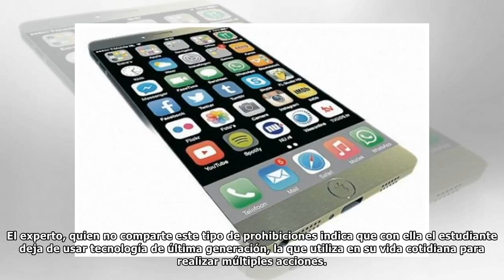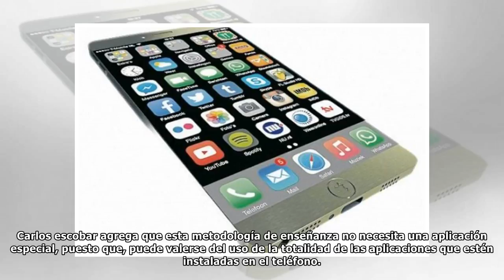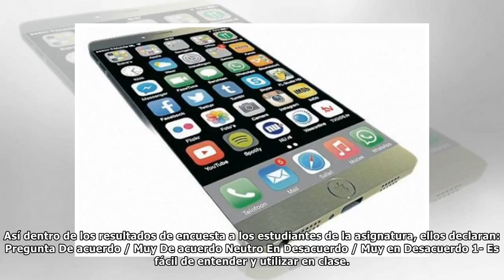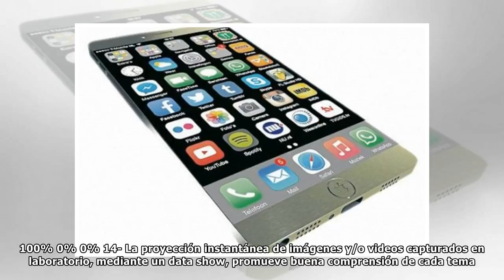¿Prohibir el uso de celulares en clase es una Contradicción Vital?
A partir de septiembre de este año los escolares franceses menores de 15 años tendrán prohibido el uso de celulares, incluso en los recreos. Una obligación producto de una ley impulsada por el actual ...